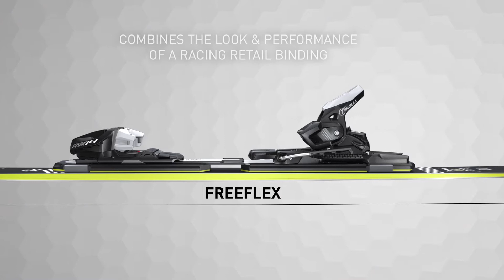TYROLIA Freeflex DEMO 14 GW - Combining Racing & Rental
The new TYROLIA Freeflex DEMO 14 GW, fully GripWalk compatible and the perfect binding to combine the best of racing and rental.